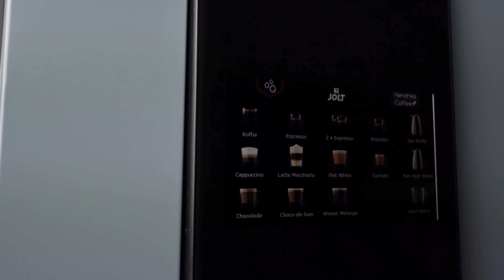Onderhoud JOLT Instant - Spoeling & Schoonmaak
In deze video laten we u zien hoe u de JOLT Instant machines ( JOLT BusinessLine Instant & JOLT OfficeLine Instant)  volledig schoonmaakt.  Het schoonmaken van de JOLT machines is van belang om lekkere koffie te kunnen blijven zetten en de levensduur van de machine te garanderen. Verder voorkomt u problemen met de machine door dagelijks de machine te spoelen. Daarnaast adviseren wij om wekelijks het Reinigingsprogramma uit te voeren. Hier komen wat meer handelingen bij kijken zoals;
- Demonteren en schoonmaak Mengkom & poeder uitloop
- Schoonmaak binnenkant machine

Mocht u nog problemen ervaren met een van uw JOLT Instant machines, dan helpen wij u graag verder!

Benodigdheden video
Spoelbak/opvangbak
Sleutel Machine

0:00 Intro
0:15 Benodigdheden
0:32 Spoeling
1:04 Demontage Mengkom
2:06 Schoonmaak Binnenkant
2:49 Montage Mengkom